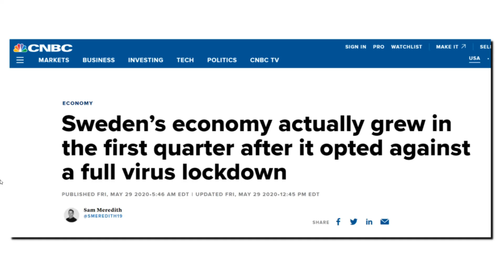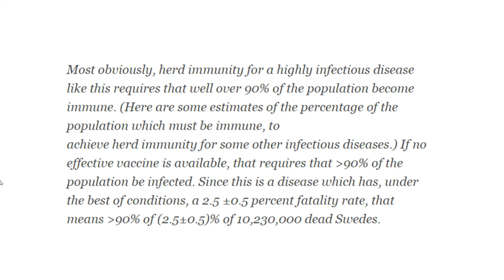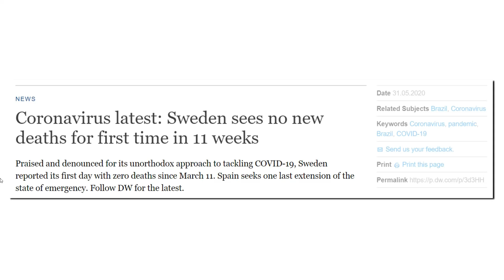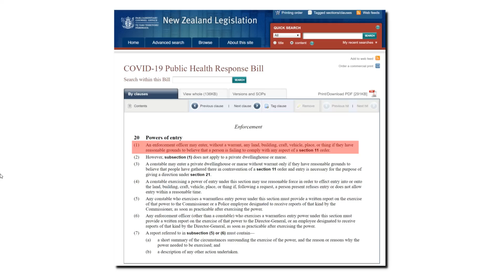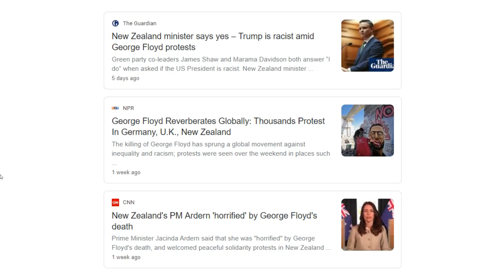No immunity Vs Herd Immunity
Sweden opted for human rights and herd immunity. New Zealand opted for a police state and no immunity. In this video I examine the two approaches.,